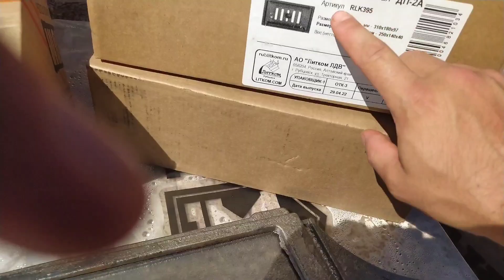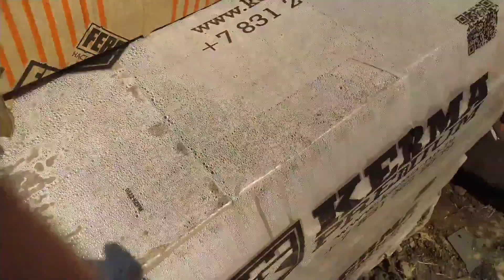Строим барбекю и беседку необычной формы результат работы первого дня